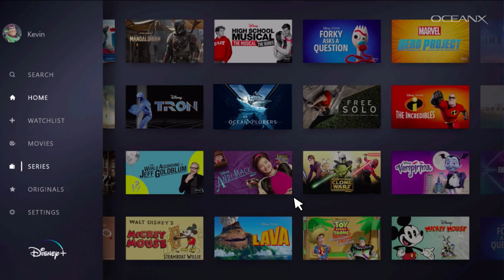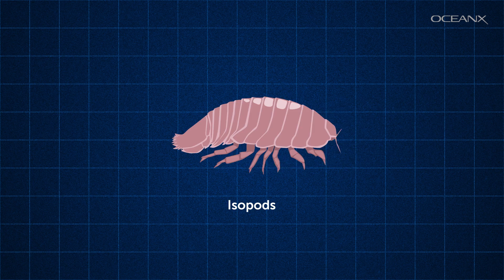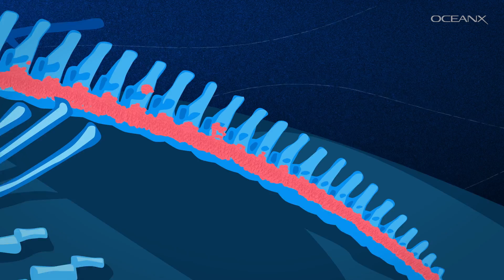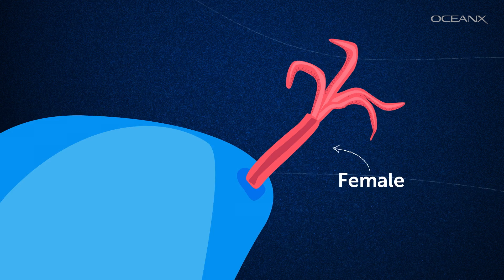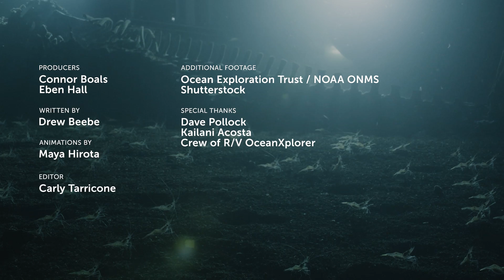Where Do All the Dead Whales Go?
What happens when a giant whale sinks to the ocean floor? It sparks one of the most dramatic and bizarre ecosystems on Earth! From slimy hagfish devouring flesh to bone-eating zombie worms dissolving skeletons, discover how a single whale fall creates a thriving undersea metropolis. Join us as we dive into the largest feeding frenzy in the ocean and uncover the surprising ways these carcasses sustain life for decades in the deep. 🌊🐋💀